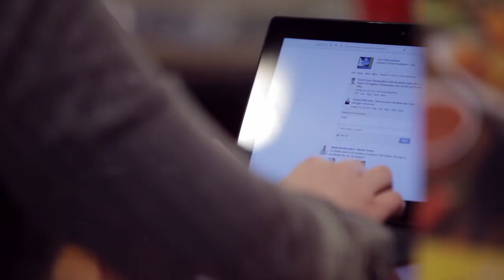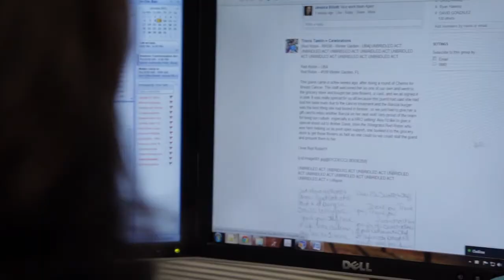Yammer & Red Robin - Empowering Employees to Make an Impact